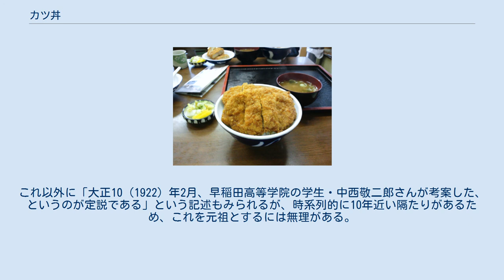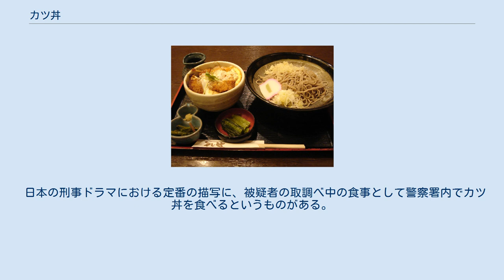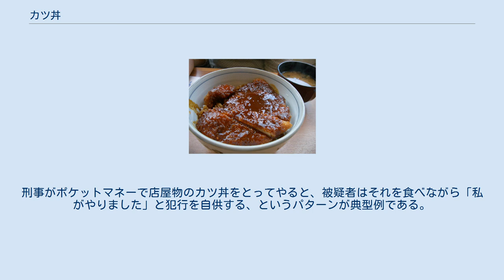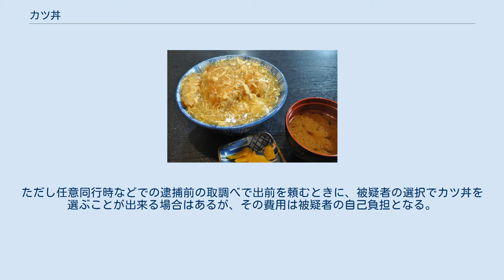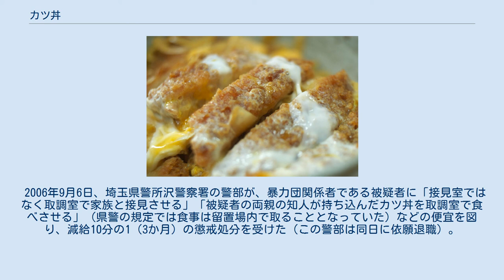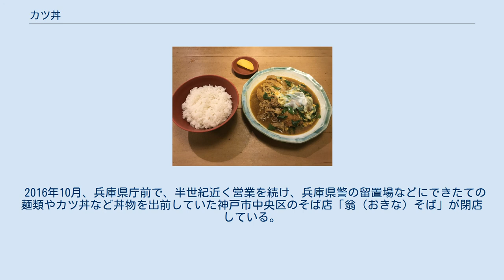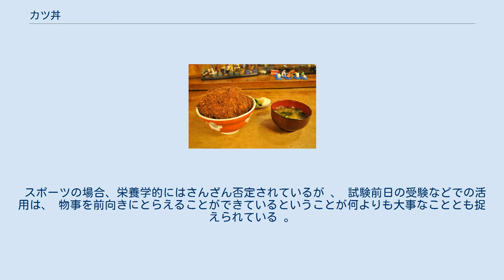カツ丼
カツ丼（カツどん、英語：Katsudon）は、丼鉢に盛った飯の上にカツを乗せた日本の丼料理である。
 日本国内において最も一般的なカツ丼のスタイルは、「豚カツとタマネギを醤油味の割下で煮込み、卵とじにして、米飯にのせた料理」である。
単に「カツ丼」と呼んだ場合は、一部地域（特に福井県、山梨県、群馬県、岡山県、沖縄県）を除いてこの形態を基本とする。
 日本全国で提供されている豚カツを卵とじにした料理のほか、タレや餡、ソースなどをかけたり浸み込ませた豚カツその他のカツレツを用いた丼料理が、ご当地グルメや独自商品として各地で販売されている。
ご当地グルメの場合、「○○カツ丼」のように地域名や特徴を冠して呼ぶのが通例である。
 多くの場合、カツ丼のカツにはトンカツを使用するが、ビーフカツ、チキンカツ、メンチカツ、海老カツといったカツを使用したカツ丼も存在し、それぞれ、「ビーフカツ丼」、「チキンカツ丼（卵綴じ限定で「親子カツ丼」と別呼称される）」などと呼ばれ、牛肉料理や鶏肉料理の専門店では、これらを単に「カツ丼」と呼ぶこともある。
 とんかつ専門店のほか、一般の食堂やレストラン、そば屋、うどん屋、弁当屋など、さまざまな場所で提供される和食、日本料理である。
 カツ丼は丼物の中でも人気上位にランクされており、外国人にも受け入れられやすい日本食の一つである。
 カツ丼発祥の地との説がある三朝庵 カツ丼の起源については、「1995年9月付けの地方紙『山梨日日新聞』に、明治30年代後半には甲府のそばの老舗「奥村本店」でカツ丼が提供されていた、という記事が掲載された」との記事があり、執筆者は関係者への聞き取りをしたうえで、「少なくとも明治30年代後半には甲府にカツ丼が存在していたということになる」と主張している。
このため、現時点で確認されている情報では甲府説が最古と見なされている。
 このほか、福井県出身の高畠増太郎が、料理研究留学先のドイツから帰国後、東京市牛込区（現・東京都新宿区）早稲田鶴巻町の早稲田大学前に店を構え、1913年（大正2年）に東京で開かれた料理発表会で初披露したとの説がある。
これ以外にも1921年に早稲田高等学院の学生・中西敬二郎が考案したという説、同じく1921年に大阪で卵とじのカツ丼が登場したとする説がよく知られる。
中西を発案者とする説の舞台は、早稲田大学近くにあった蕎麦店「三朝庵」（さんちょうあん）である。
同店で大正時代、宴会のキャンセルで余ることがあった豚カツを冷めても美味しく食べられるように「卵でとじたらどうか」と提案したと伝えられるが、中西が考案したカツ丼は、卵とじではなくウスターソースをかけるものであったという説もある。
 豚カツが鶏卵でとじられている様子 カツ丼のテイクアウト 蕎麦屋のカツ丼定食 カレー味のカツとじ（大阪・高槻にて） 卵とじの調理にはカツ丼用鍋（親子鍋）を使用し、玉子丼や親子丼と同様に、切り分けた豚カツをタマネギなどとともに出汁と醤油、砂糖などを合わせた割下で煮て、鶏卵の溶き卵でとじる。
調理した豚カツを返してから丼飯の上に載せる場合、食感を残すためにタマネギだけを卵で閉じ、最後に揚げたてのカツを載せて仕上げる場合もある。
蕎麦つゆのかえしを豚カツを煮る割下に転用できることから、蕎麦屋などで蕎麦と共に供されることも多い。
仕上げにミツバやグリーンピース、刻み海苔などが散らされるのが一般的である。
 卵とじカツ丼の変種には以下のようなものがある。
 ウスターソース（とんかつソースに代表される濃厚ソースを含む）で味付けするスタイルのカツ丼で、「ソースカツ丼」と呼ばれる。
 味付け方法は複数の様式があり、上からソースをかけるもの、ソースを入れた容器にカツを漬けるもの、ソースで煮込むものなどがあり、店舗によっても異なる。
豚カツの付け合せとして一般的な千切りキャベツを取り入れて、千切りキャベツを敷いた丼飯の上にトンカツを盛り付ける様式の地域や店もある。
 福井県、山梨県甲府市などの地域では、単に「カツ丼」と呼ぶとソースカツ丼を指しており、卵とじのカツ丼は「卵カツ丼」「上カツ丼」「煮カツ丼」などと呼び別の料理とされている。
 記録として残されている限りにおいては、早稲田大学向かいの鶴巻町にあった洋食店「ヨーロッパ軒」の初代・高畠増太郎が1913年に東京の料理発表会で披露し、同年より提供を開始したというものが最古である。
これ以外に「大正10（1922）年2月、早稲田高等学院の学生・中西敬...